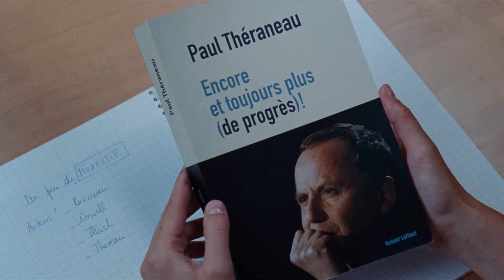Alice et le maire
Présenté dès le 22 novembre 2019